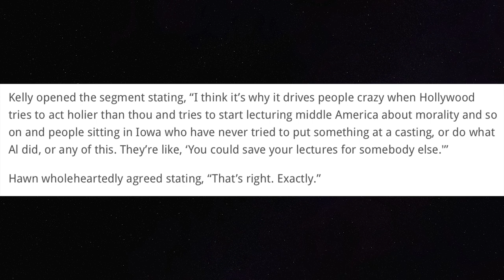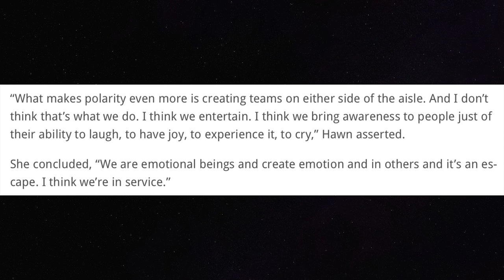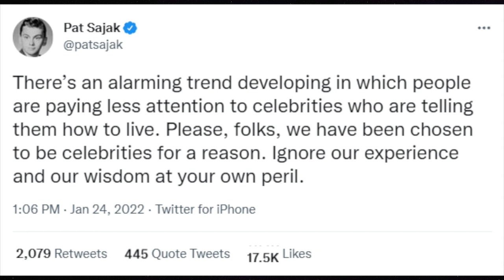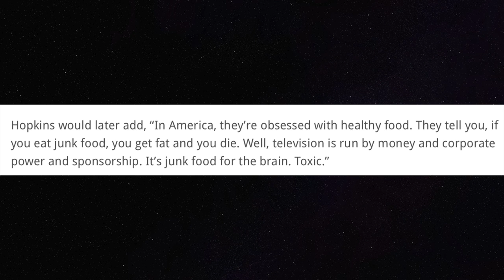Goldie Hawn Agrees That Hollywood "Should Save Their Lectures For Somebody Else"